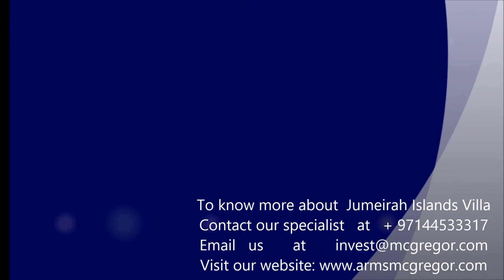Spacious 4 Bedrooms in Jumeirah Islands Villa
Premium 4 Bedroom plus study, unfurnished apartment is incredibly spacious with high quality finishing all over. This apartment comes with walk in closets, en suite bathrooms and separate guest toilet in the reception area, maid's room with separate bathroom, fitted kitchen, spacious living/dining area.

Description:
- BUA: 5,370 Square feet
- Duplex villa
- Master bedroom with en suite bathroom and balcony
- Bedrooms have its own bath
- balconies on the second level
- Maid's room with own bathroom
- Library/Guest room
- Closed kitchen
- Guest bathroom
- swimming pool

BRN: 32018
ORN: 12283

To complement the superb infrastructure, Jumeirah Islands also contains a range of community amenities, including a supermarket and a clubhouse housing a gym, a restaurant and other leisure facilities, providing the perfect environment to relax and unwind in a chic, exclusive atmosphere.

Location:
Jumeirah, Dubai, United Arab Emirates

Welcome to Arms &McGregor International Realty®

Located in Dubai; the ever-pulsing heart of the international real estate market Arms &McGregor International Realty® is a prestigious real estate agency led by a  dynamic executive team with over a decade thriving experience and acclaimed success in property sales, new development marketing, leasing, and property management services. Innovative, experienced and built on strong business principles, Arms &McGregor International Realty® is perfectly poised to deliver vivid results in today’s relentless changing real estate market.
“Our business is beyond properties, our business is people.”
Arms &McGregor International Realty®s approach is all-encompassing yet remarkably simple; we dedicate equal attention and resources to every sell, buy or lease, while striving to add value to our clients’ projects by creating new business opportunities.

We recognize that the common thread in each and every real estate transaction is a client with different needs: exceptional customer service, professional guidance throughout the process, expertise of local and international market, and transparency of information. Arms &McGregor International Realty® embraces these needs and works diligently to cater to them on every level of its business.

Understanding that each transaction is different, we continually develop new and innovative methods and approaches to ensure the best possible results are achieved for all our clients.

While we are an absolute results driven agency, these results do not come at the cost of honesty, integrity and exceptional service and customer care.

Our Vision:

To become the preferred choice for customers who want the finest of services.

Our Mission:

To generate rewarding agreements, within a framework of professionalism and objectivity, while maintaining reliability and confidentiality throughout the process.

Our Values:

Building a passionate, innovative and people orientated organization with the highest standards of quality and integrity in all our property services.

Commitment:

Our commitment is to achieve satisfactory transactions with utmost quality of personalized attention and monitoring of each project.